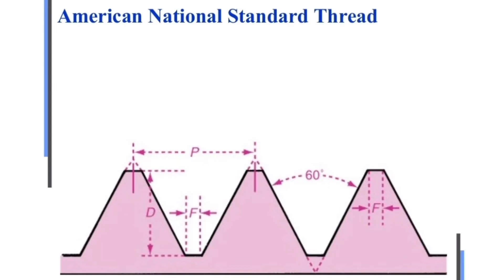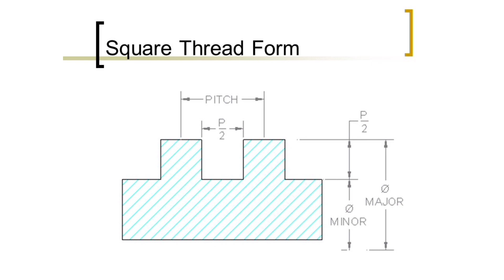Mechanical Drafting | Fastener | Types of Fasteners | Explanation & Types of Threads ફક્ત એક જ Video